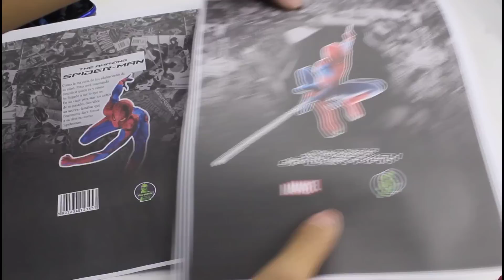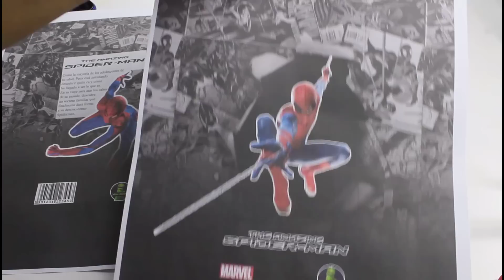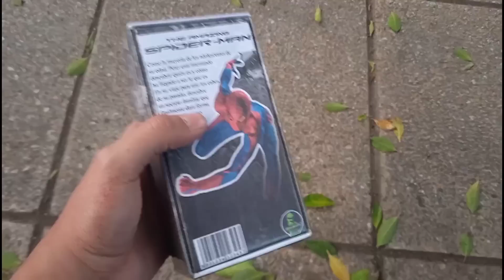un regalo para un suscriptor (custom the amazig spiderman)!!!!🦖🦖🦖🦖🦖